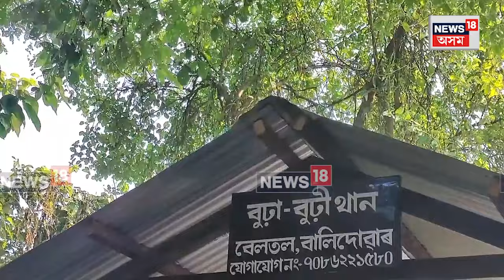Kaliabor News : কলিয়াবৰৰ এজন বিশিষ্ট ভাস্কৰ্যশিল্পীয়ে নিৰ্মাণ কৰিলে এটি মন্দিৰ | N18V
Kaliabor News | কলিয়াবৰৰ এজন বিশিষ্ট ভাস্কৰ্যশিল্পীয়ে নিৰ্মাণ কৰিলে এটি মন্দিৰ। দেউৰী-চিলাবন্ধা গাঁৱৰ মিন্টুমনি ৰাজখোৱাই চিমেণ্টেৰে নিৰ্মাণ কৰে শিৱ-পাৰ্বতীৰ লগতে গণেশৰ বিগ্ৰহ। নিজ হাতে বিগ্ৰহ নিৰ্মাণ কৰি মন্দিৰ প্ৰতিষ্ঠা বিশিষ্ট ভাস্কৰ্যশিল্পীজনৰ।